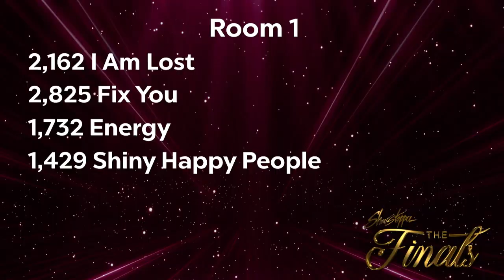BSDA - Pl@s+ic - Choreography by Mandy Arroyo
KAR Lakeland 2023 – 5th Overall
Showstopper Southern Finals 2023 – 8th Overall